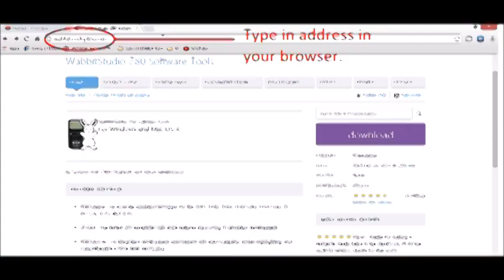How to Download a Free TI 84 PLUS Graphing Calculator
Here is how to download a free ti 82 83 84 graphing calculator...a free TI-84 PLUS graphing calculator.  wabbitemu instructions and how to use.